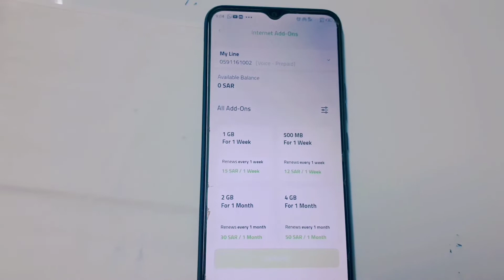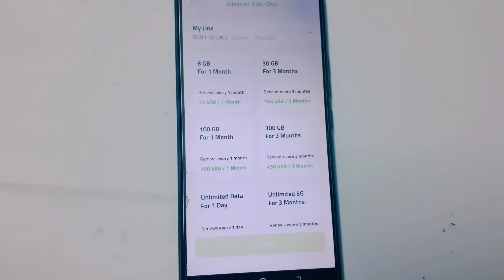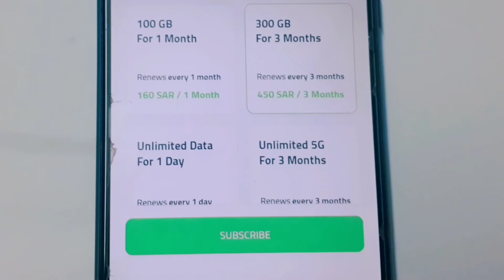Zain monthly internet package | Zain 300gb internet for 3 month | Janzada Official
Zain unlimited monthly internet package,
Zain international call packages,
zain monthly shabab package,
Zain, zain customer service number,
zain 100gb internet package,
Zain 100gb internet price,